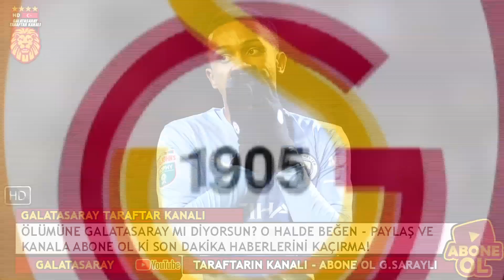Galatasaray'a 225 Milyonluk Süperstar! CANLI YAYINDA AÇIKLANDI...